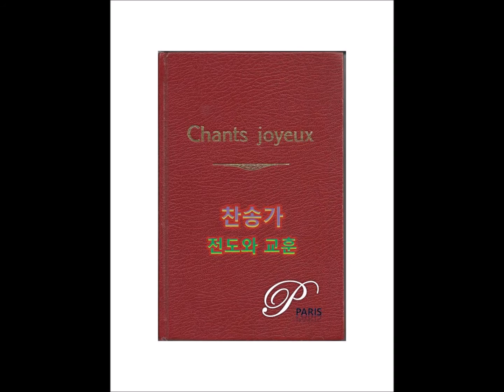[Hymn #518] We have heard a joyful sound, P.J.Owens, W.J.Kirkpatrick - [찬송가 518장] 기쁜 소리 들리니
전도와 교훈
513. [Hymn #513] Jesus is my Strong defender, Gabriel Chi, Gabriel Chi - [찬송가 513장] 헛된 욕망 길을 가며
514. [Hymn #514] Get up the sun rises, 오병학, 박영주 - [찬송가 514장] 먼동 튼다 일어나라
515. [Hymn #515] See his glory, 석진영, 박재훈 - [찬송가 515장] 눈을 들어 하늘 보라
516. [Hymn #516] We've story to tell to the nations, H.E.Nichol, H.E.Nichol - [찬송가 516장] 옳은 길 따르라 의의 길을
517. [Hymn #517] It gives look after the poor, 오만세, 김국진 - [찬송가 517장] 가난한 자 돌봐주며
518. [Hymn #518] We have heard a joyful sound, P.J.Owens, W.J.Kirkpatrick - [찬송가 518장] 기쁜 소리 들리니

PianoParis
Pianist Joo